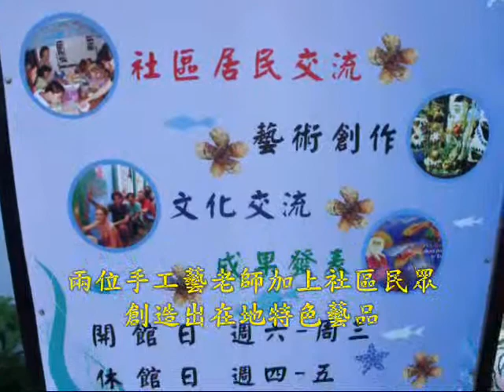成立台西蚵博館 特色藝品永流傳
兩個手工藝老師和一群社區民眾，在台西舊鄉長宿舍為期兩個月的研習，應用當地特產貝殼經過巧手製作，成為一件件具有觀賞性的藝術作品，讓廢棄物再利用很具有環保概念。